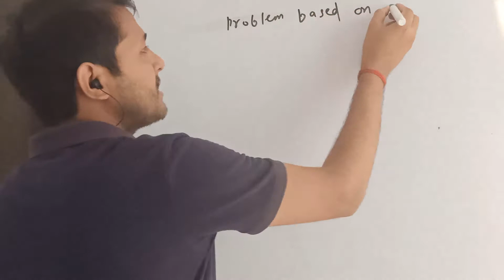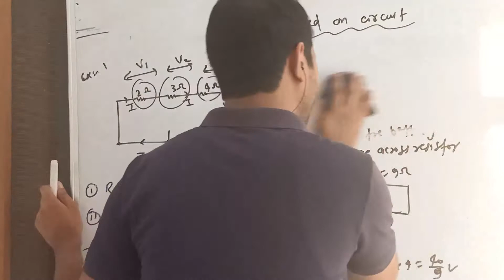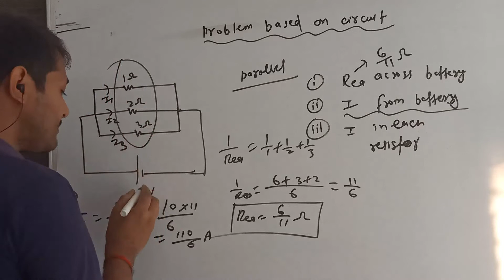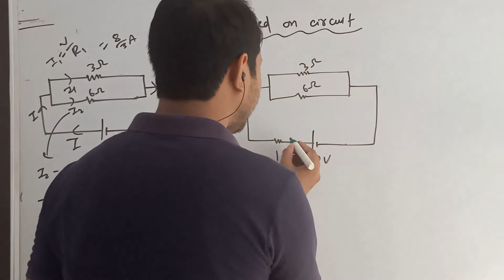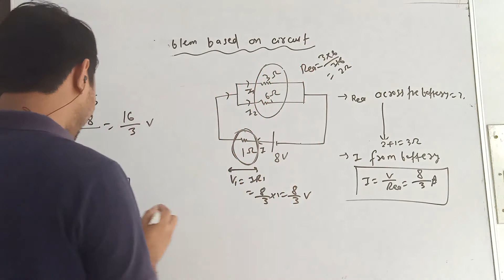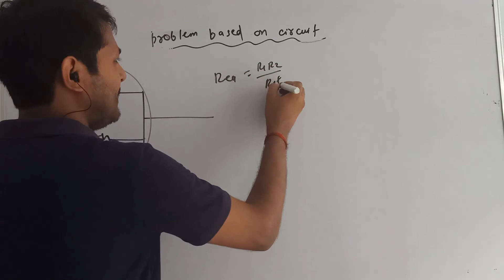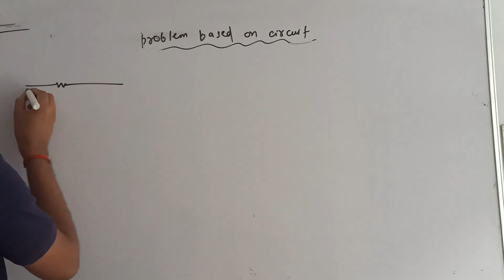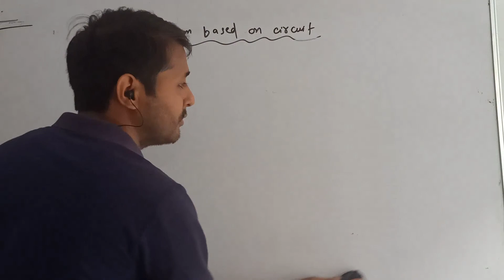Lec-6 Circuit problem based on ohm's law(class-10)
For NTSE and olympiad